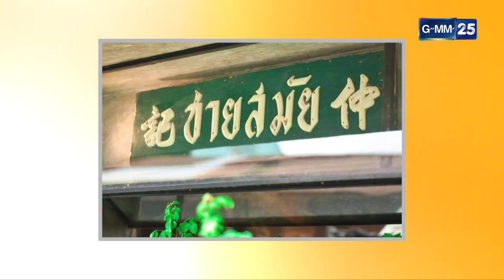ที่มาของชื่อ ชายสมัย cafe 2498 l HIGHLIGHT พ่อลูกสุดฤทธิ์ | 16 เม.ย. 65 l GMM25